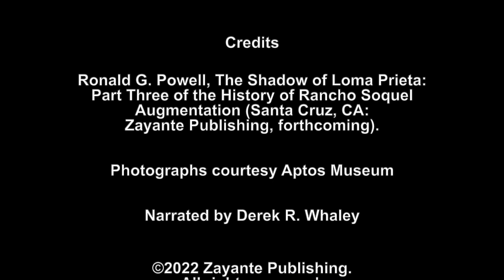Santa Cruz Trains: Companies: Molino Timber Company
Join Derek R. Whaley as he narrates the history of the Molino Timber Company, which operated within the modern-day Forest of Nisene Marks State Park in Aptos, California from 1911 to 1919.

A full transcript of this video with the included photographs is available